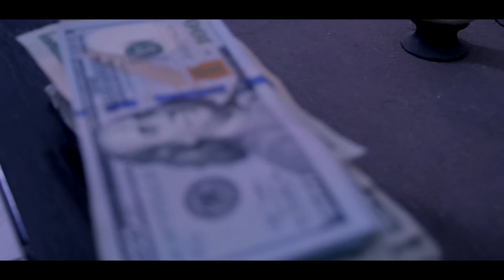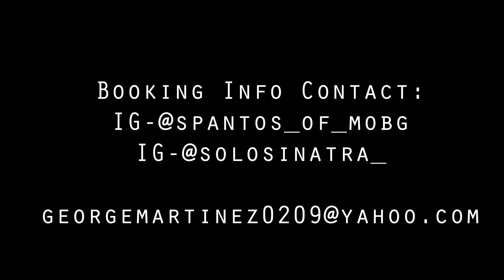Bad Bitch By Solo Sinatra , Sie7e & Rio Directed By Spooks Film & Edit By CNyce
Bad Bitch By Solo Sinatra , Sie7e & Rio Directed By Spooks
Film & Edit By CNyce
C.O.A. Click
MOBG Ent 2017